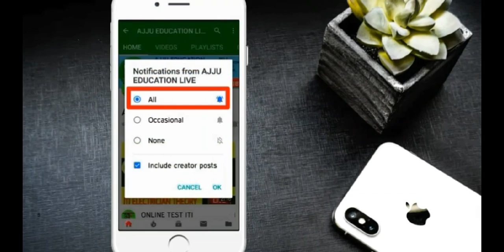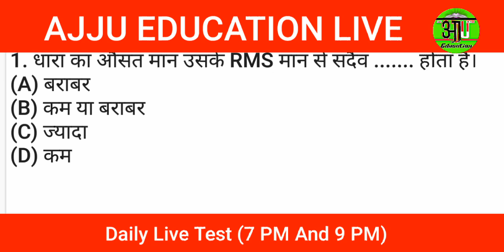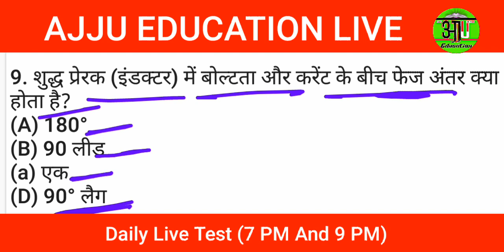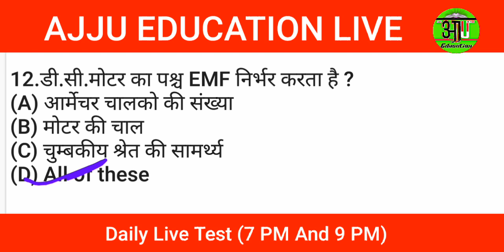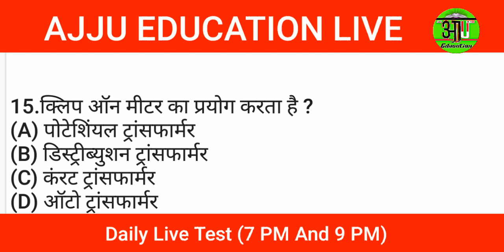ONLINE TEST NO.8 || ELECTRICIAN THEORY || ALL MOST IMPORTANT QUESTIONS || DMRC, UPPCL BY KOMAL DAYMA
. {ABOUT THIS VIDEO} :- ONLINE TEST NO.8 || ELECTRICIAN THEORY || ALL MOST IMPORTANT QUESTIONS || DMRC, UPPCL BY KOMAL DAYMA

EVENING 9:00 PM 🔴LIVE

MORNING 8:00 AM 🔴LIVE

ONLY IN TELEGRAM GROUP

DMRC, LMRC, NMRC, JMRC KMRC, BMRCL, CMRC, UPPCL TG2, BSPHCL, MPPGCL, TECHNICAL HELPER, LINEMAN, ISRO, RRB JE, DRDO, POWER GRID, BHEL, PSPCL, HSC AND OTHER ITI ELECTRICIAN JOB'S.

EXPLAINED IN THIS VIDEO
ITI ELECTRICIAN THEORY MOST IMPORTANT QUESTIONS AND SOLVED PAPERS TECHNICAL EXAM